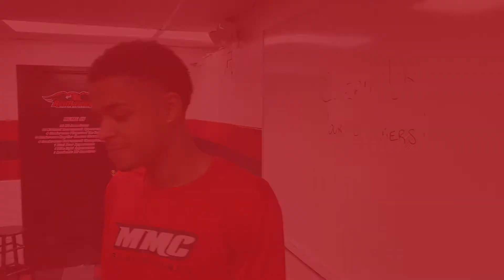Darrin Jenkins Favorite Moments 2020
Darrin Jenkins Martin Methodist College Men's Basketball